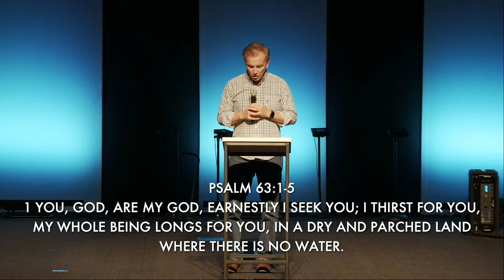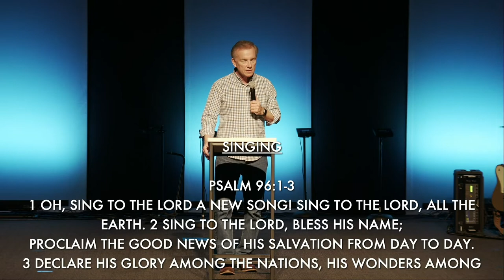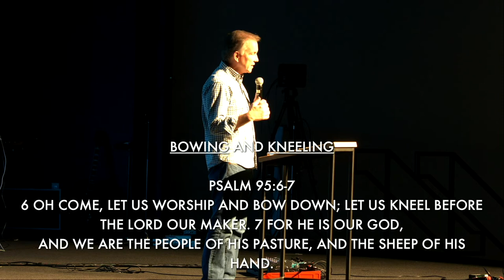There is an "I" in Worship: Body Language Worship